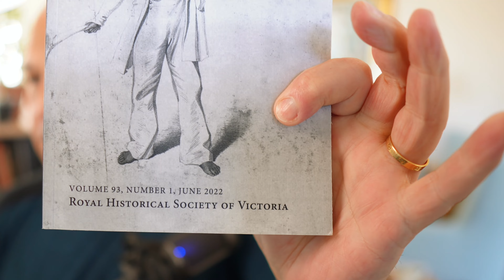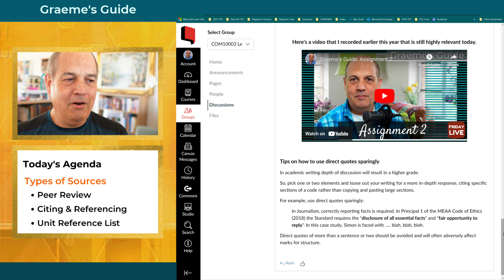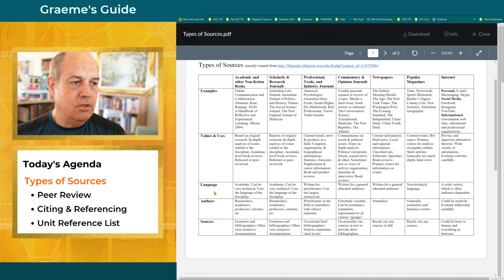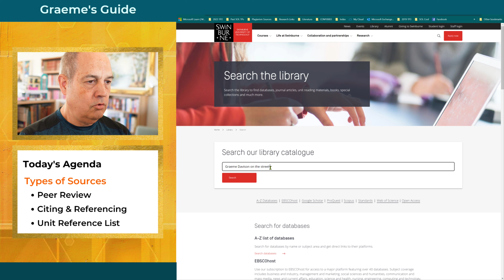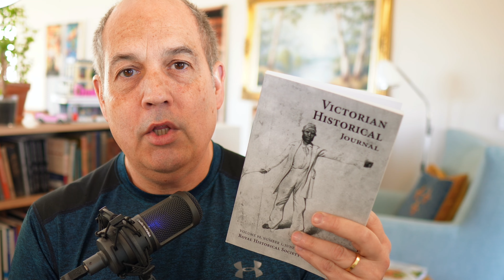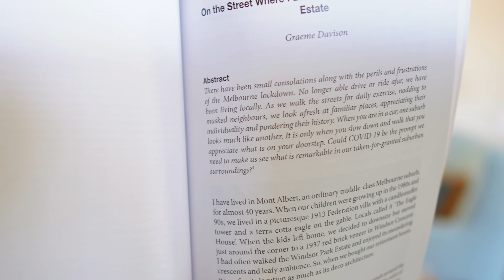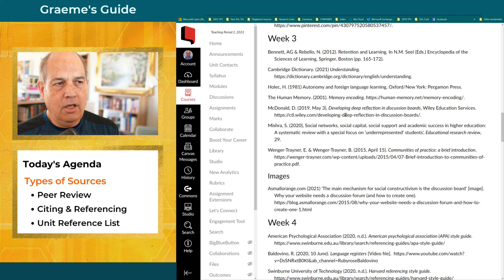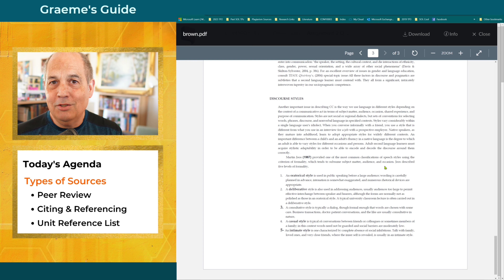Graeme's Guide: Friday Live, Types of Sources